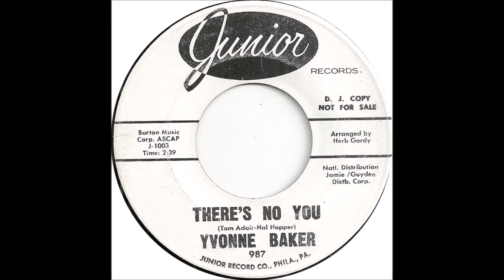Yvonne Baker - There's No You - Junior 987 - (1962)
Yvonne Mills of the Sensations